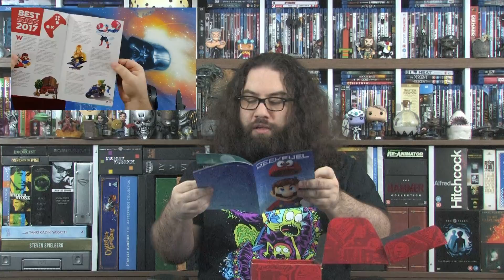Geek Fuel Ocak 2018